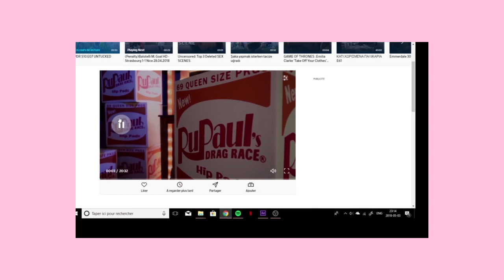viacom watching me post untucked E07 on dailymotion